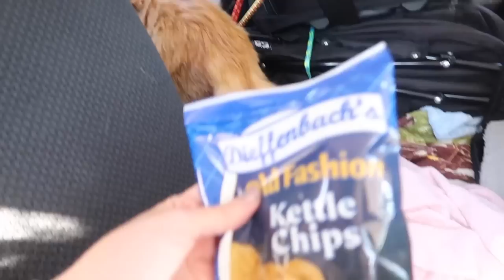My Cat Moves to Florida! Moving with a cat road trip!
My cat Mickey is now a Floridian! In this moving vlog I document our experience moving with a cat as we move my cat Mickey from Pennsylvania down to Florida to live with me. We did a lot of research on how to move a cat and moving with a cat to make it the best experience possible for him and we feel so thankful that everything went so well and he is adjusting great to his new home as a Florida cat!

God Bless!
- Magical Meg